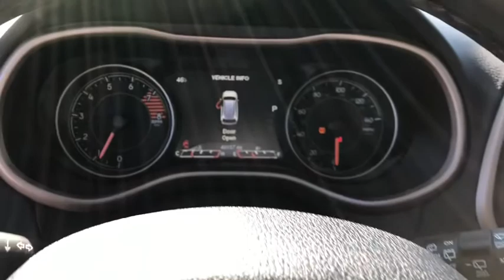2016 Jeep Cherokee Fall River, Dartmouth, New Bedford, Wareham, MA, Tiverton, RI T4134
Bright White Clearcoat  2016 Jeep Cherokee available in Fall River, Massachusetts at Prestige Auto Mart 1. Servicing the Dartmouth, New Bedford, Wareham, MA, Tiverton, RI area.

Less than 49k Miles* This healthy Cherokee, with its grippy 4WD, will handle anything mother nature decides to throw at you! If you've been hunting for just the right Vehicle, then stop your search right here. This is a sweet SUV that is guaranteed to keep on chugging along for years and years. You will not be disappointed when you see this SUV!!! Classy!!! CARFAX 1 owner and buyback guarantee. Optional equipment includes: Engine: 3.2L V6 24V VVT w/ESS, Power Front/Fixed Rear Full Sunroof, Radio: Uconnect 8.4 NAV...
Engine: 3.2L V6 24V VVT w/ESS, Power Front/Fixed Rear Full Sunroof, Radio: Uconnect 8.4 NAV, 3.2 liter V6 DOHC engine, 4 Doors, 4-wheel ABS brakes, 8-way power adjustable drivers seat, AC power outlet - 1, Air conditioning with dual zone climate control, Audio controls on steering wheel, Automatic Transmission, Bluetooth, Clock - In-radio display, Compass, External temperature display, Four-wheel drive, Front fog/driving lights, Head airbags - Curtain 1st and 2nd row, Heated drivers seat, Heated passenger seat, Heated steering wheel, Heated Windshield Washer Jets - Wiper park, Interior air filtration, Knee airbags - Driver and passenger, Leather seats, Multi-function remote - Trunk/hatch/door/tailgateremote engine start, Overhead console - Mini with storage, Passenger Airbag, Power heated mirrors, Power windows with 2 one-touch, Rear spoiler - Lip, Rear wiper, Remote power door locks, Signal mirrors - Turn signal in mirrors, Speed-proportional power steering, Stability control - With Anti-Roll, Tachometer, Tilt and telescopic steering wheel, Traction control - ABS and driveline, Transmission hill holder, Trip computer, Universal remote transmitter, Video Monitor Location - Front